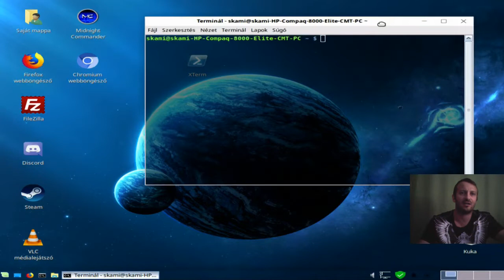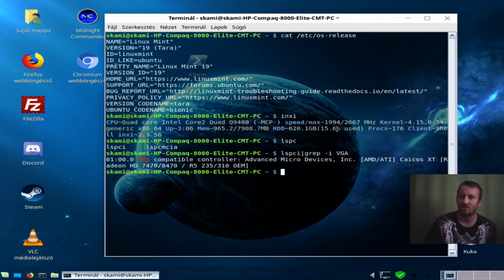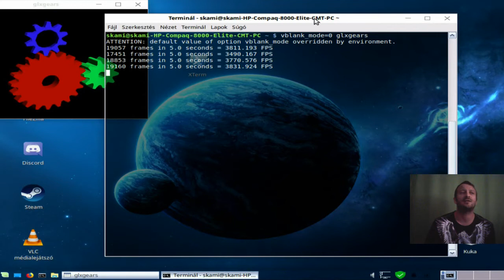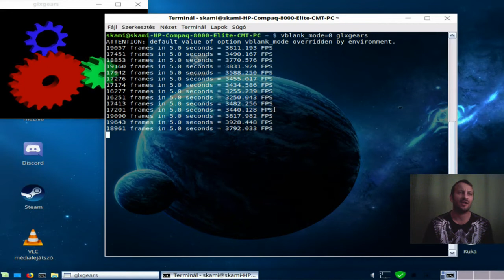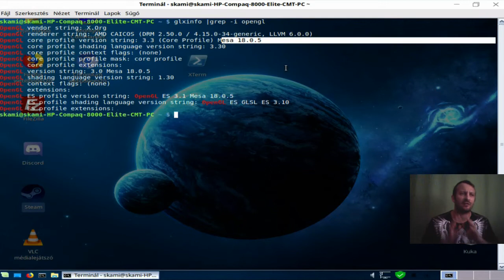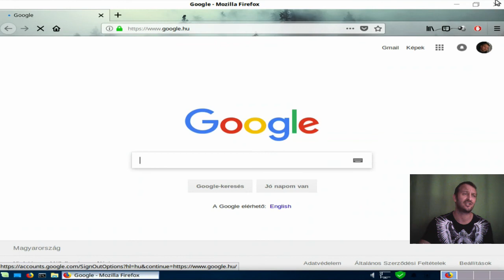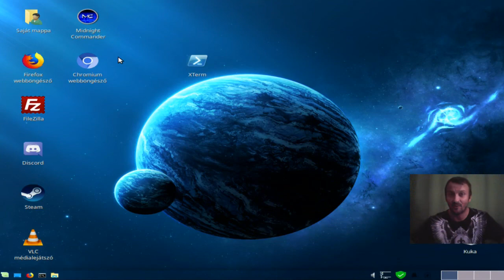Linux Mint 19 AMD 3800 FPS